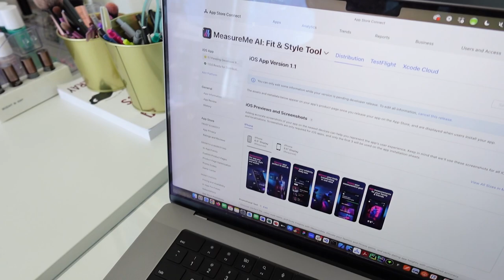VLOG 3: Greg Launched An App, Catch LA, St. Patrick's Day & Game Night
DOWNLOAD MeasureMe AI: Fit & Style Tool on the App Store NOW! :)